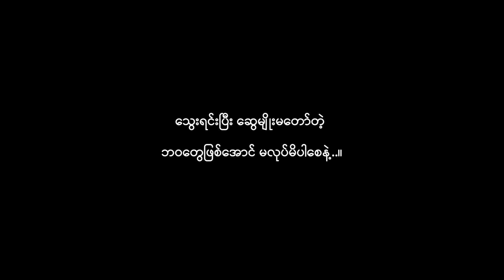သွေးမတော် သားမစပ် | Myanmar Knowledge Sharing Short Film